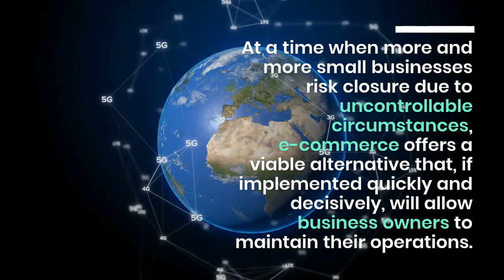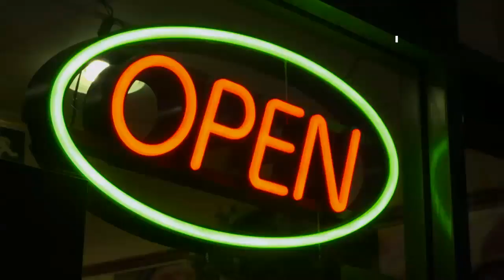Search Engine Watch - Many small businesses have decided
Many small businesses have decided that the only way to stay open and serve customers is to move to online e-commerce, which many businesses will do for the first time. By using this "headless trading" method or by separating the front and back of an e-commerce application, businesses can easily combine their social media marketing and online sales to achieve quick sales and limit friction losses when browsing and buying. Online SearchEngineWatch Music Video Blog